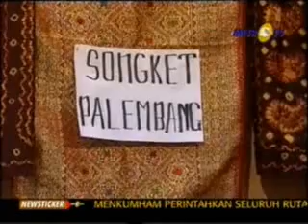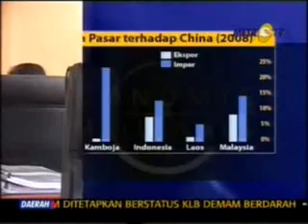MetroTV - Secret Operation - Naga China Melilit Garuda-01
Tayangan Secret Operation MetroTV Naga Cina Melilit Garuda dibuat berdasarkan hasil wawancara sejumlah pengusaha dan pengamat yang sangat keberatan perdagangan bebas dengan China . Kekawatiran saat itu terbukti sudah, akhirnya sang naga benar-2 melilit garuda. Akibat tayangan tersebut, program Secret Operation ditutup oleh pemilik saham Media Group sendiri. Menurut Informasi yang beredar di sejumlah milis (15-Jan-2010) disebabkan karena adanya tekanan dari Kedubes China. (Bersambung ke video ke 2 MetroTV - Secret Operation - Naga China Melilit Garuda-02